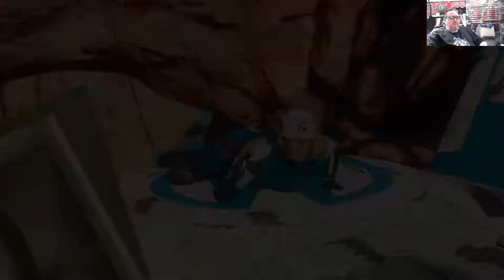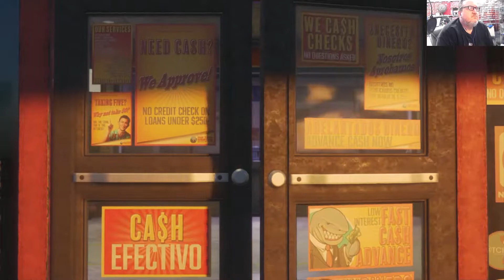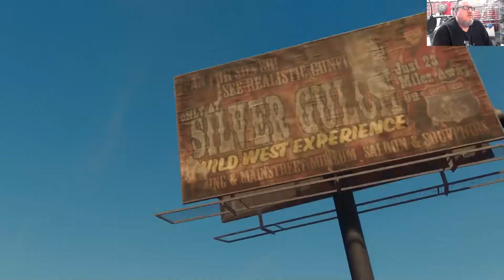Let's Play Saints Row (2022) - Part 1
Today I start Saints Row.  I've been looking forward to this game for awhile now and so far I'm having a lot of fun.